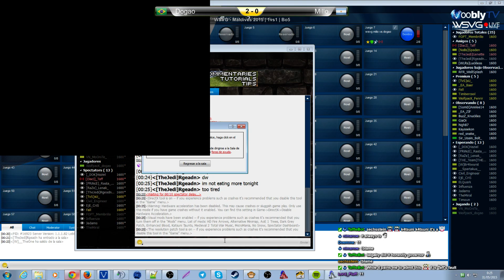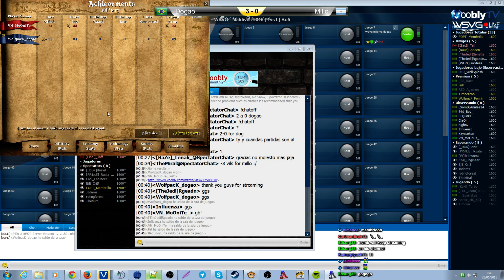Dogao vs Millo Game 3 Duopoly